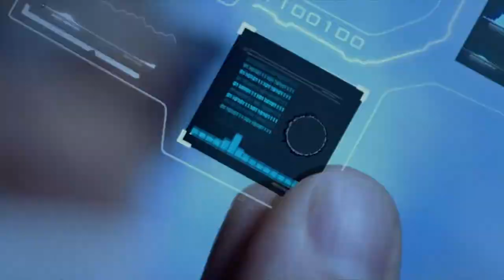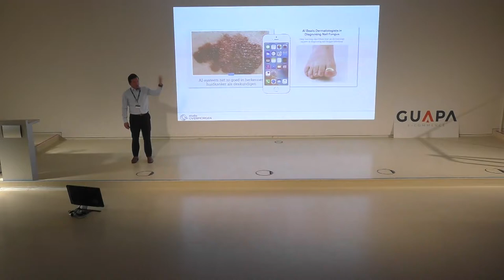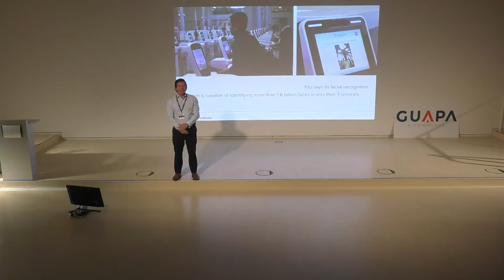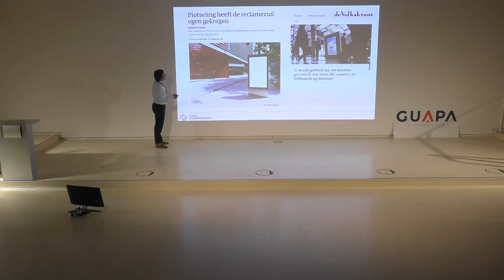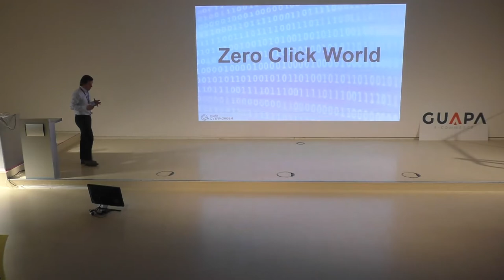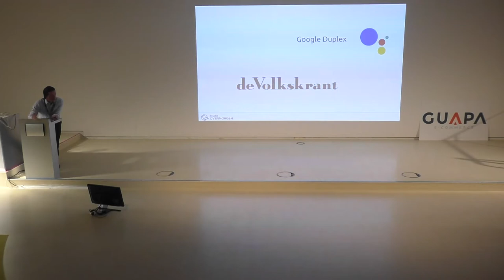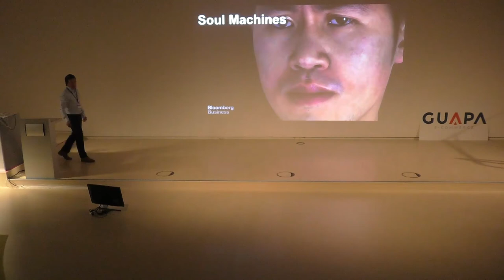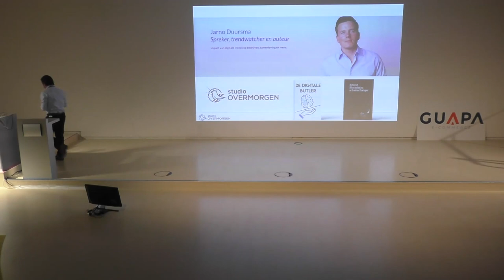De technologische versnelling raast voort.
Jarno Duursma  E-commerce Insights Editie 9